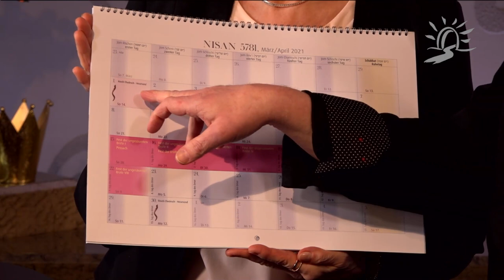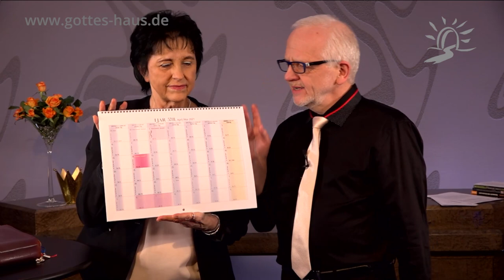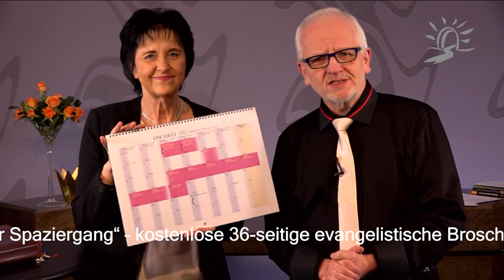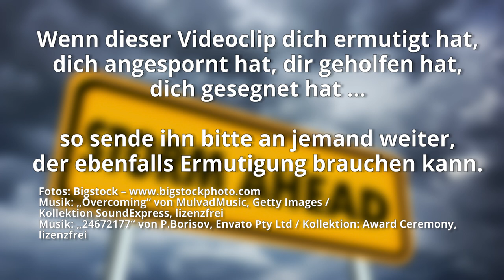Übernatürlich ausgestattet – Teil 1 – Das Wort, das trägt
Die Apostelgeschichte berichtet uns von einer aussichtlosen Situation. Paulus war auf dem Weg nach Rom, als das Schiff in einem gewaltigen Sturm in Seenot geriet. Es sah wirklich schlecht und hoffnungslos aus. Doch Paulus hatte ein Wort Gottes, an dem er festhielt…

Sigrid spricht mit dir über die Bedeutung dieser biblischen Begebenheit für uns heute. Haben wir ein Wort Gottes, an dem wir uns orientieren können, das uns Hilfe, Licht und Wegweisung in den Turbulenzen unserer Zeit ist? Wir brauchen es dringend!

Denn alles, was aus Gott geboren ist, überwindet die Welt; und dies ist der Sieg, der die Welt überwunden hat: unser Glaube.
1.Johannes 5,4